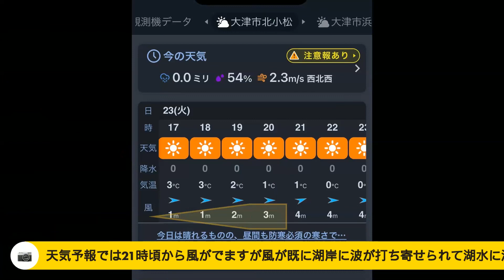2024-01-23 寒波襲来直前のワカサギ掬い漁